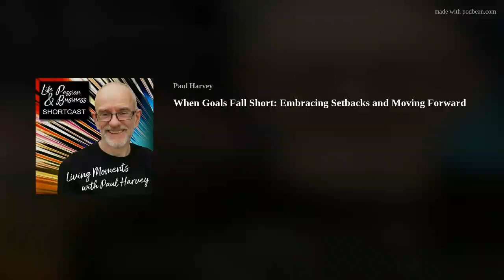When Goals Fall Short: Embracing Setbacks and Moving Forward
What do you do with a missed goal?
Today’s reflection is all about dealing with the moment you realize you might not hit that goal you’ve been aiming for. It’s a tough pill to swallow, right? Whether it’s disappointment, shame, or just plain frustration, we all have ways of coping.
Let me share a personal story. I had big plans to run a marathon this October. I've been training hard, but it’s been a year full of little setbacks, especially with my left knee. Despite my efforts, my long runs have been leaving me completely wiped out. The harsh reality hit me – running 42.8k might be a stretch too far for my current condition.
So, I had to make a tough decision. I won’t be running the marathon as planned. Instead, I’m looking at other races on the same day, something more manageable for my body right now. It’s disappointing, especially since I’ve told everyone about my marathon plans. But I’m trying to see it as taking the adult path – recognizing the reality of the situation and adjusting accordingly.
You see, goals are like signposts on our journey, not the end-all-be-all. The real magic is in the journey itself. Training for a marathon, or any goal, teaches us so much along the way. And sometimes, we need to reevaluate and adjust our plans to stay healthy and move forward.
This got me thinking about how we handle unmet goals in life. Do we see them as failures, or as valuable information for our next steps? There’s no right or wrong here – it’s all about perspective. Each setback is a chance to learn and grow.
I’d love to hear how you deal with goals you can’t quite reach. Do you see them as failures, or just part of the journey? Reach out and let’s chat about it! And don’t forget to check out the resources on my website at lifepassionandbusiness.com. There’s a lot there to help you on your journey, including the powerful method of focus coaching.
Thanks for being here with me. Your time and attention mean the world. Catch you next time!